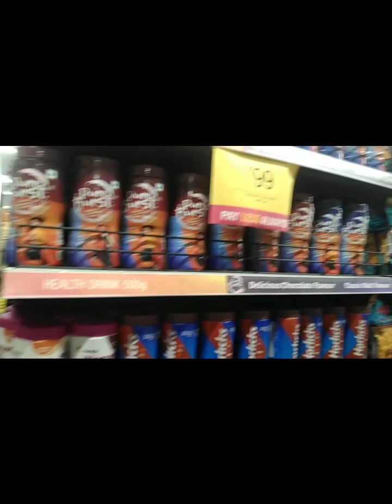Ramadan routine + Eid shopping[ 🛒🛍️] vlog